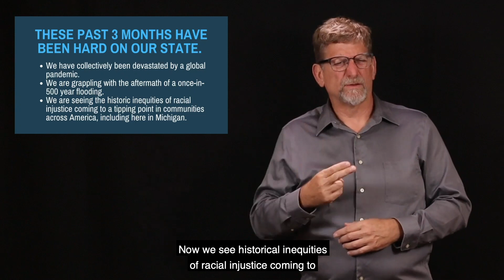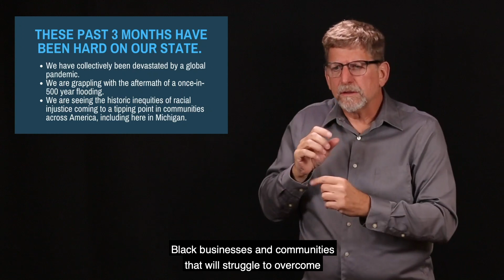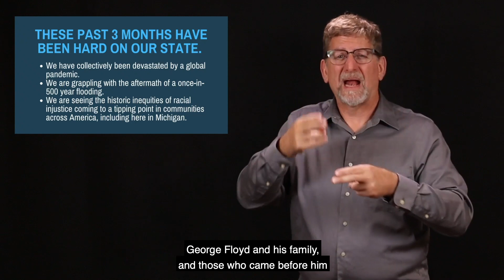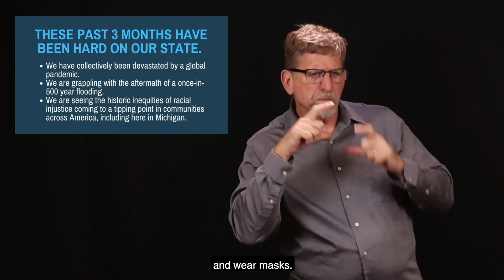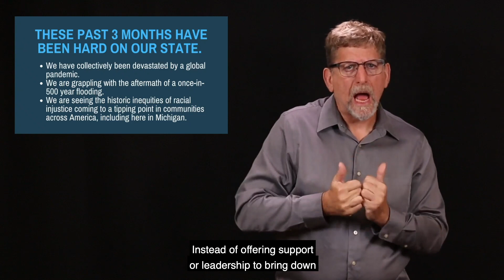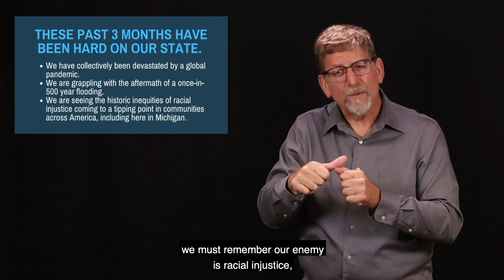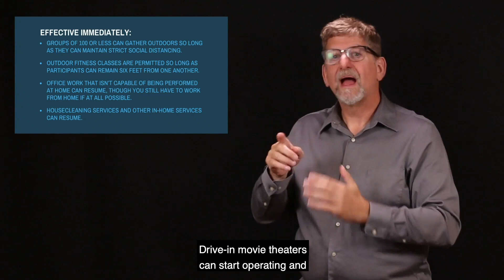Governor Whitmer Press Conference 6-1-2020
Visual description: A white man wearing glasses and a grey shirt standing in front of a black background. 11 different visual infographics are shown throughout this video several times.